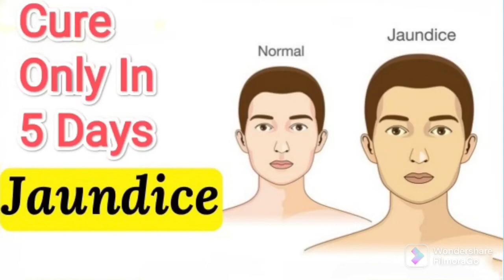पीलिया ( Jaundice) ठीक करें मात्र 5 दिनों में || Cure Jaundice in just 5 days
पीलिया ठीक करें मात्र 5 दिनों मैं। जो घरेलू उपाय इसमें बताया हुआ है वीडियो में वह ध्यान से देखें और उसका पालन करें मात्र 5 दिनों में आप का पीलिया पूर्णता है ठीक हो जाएगा।

Cure jaundice in just 5 days. Watch the home remedies mentioned in the video carefully and follow it, your jaundice will be cured in just 5 days.

For Online Yoga Class Appointment to
Yog Guru Maa Kumkum Rajput Ji
Call Timing :- 1pm to 3pm and 7pm to 9pm

# होम्योपैथी की सिंगल मेडिसिन से करें सर्दियों की समस्याएं जैसे कि चिलब्लेंस एड़ियों का फटना को ठीक =